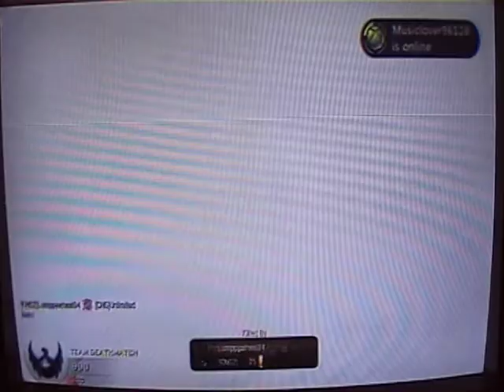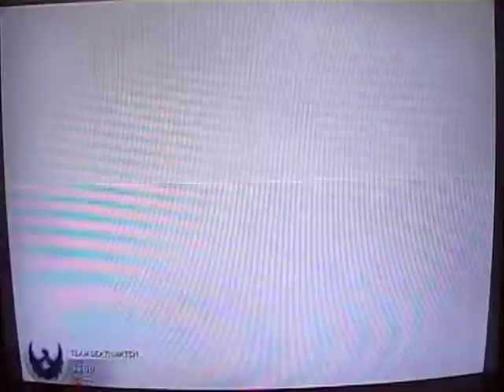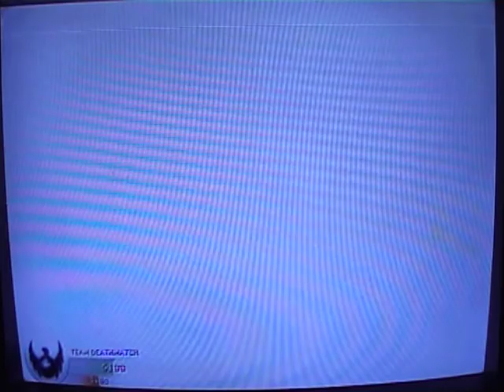Lost My Mind?!?!?!?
COD BO But lost my thoughts